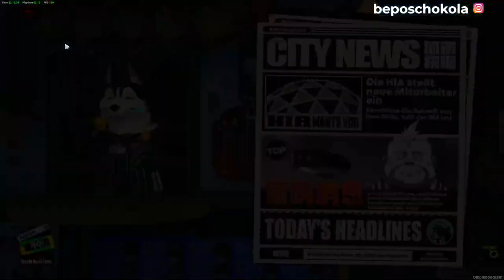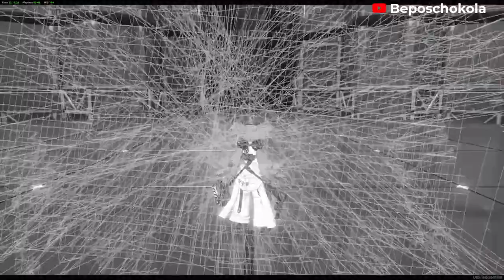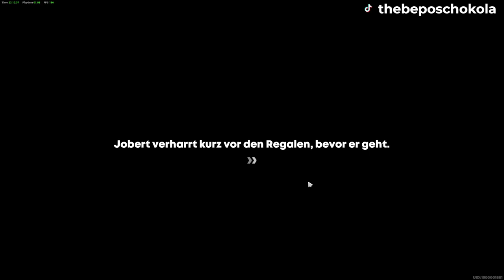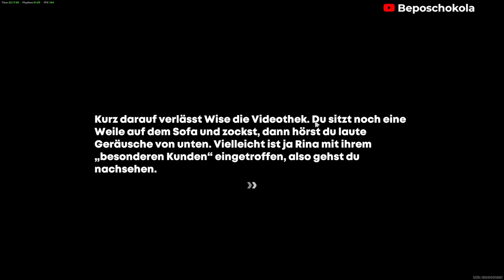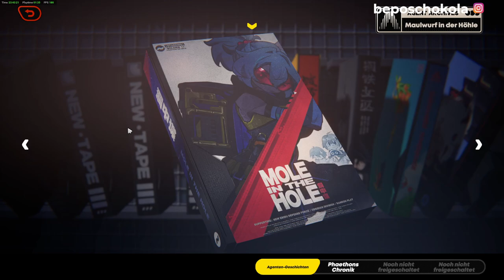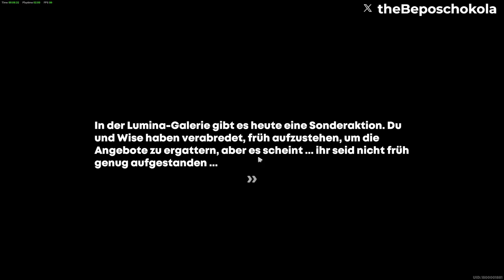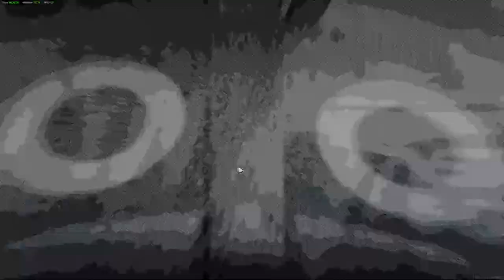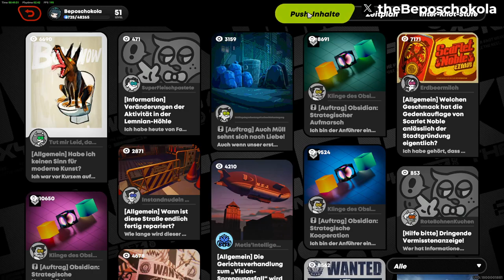Let's play Zenless Zone Zero Part #27